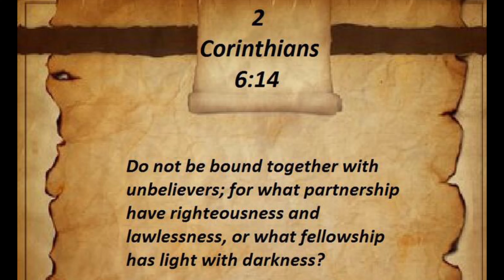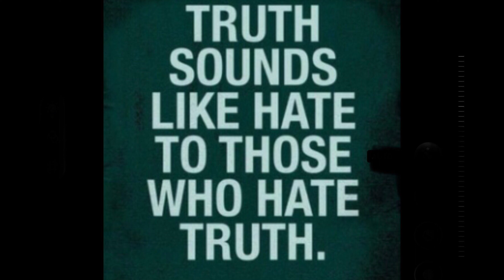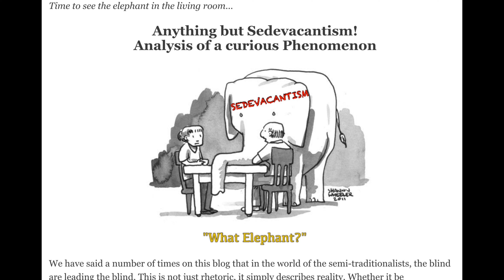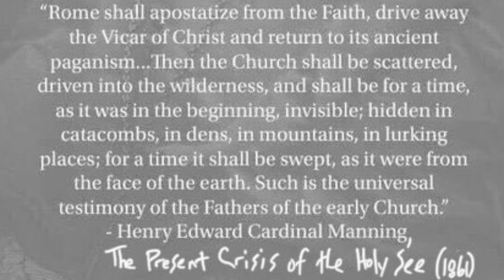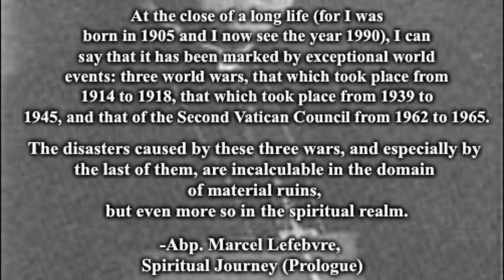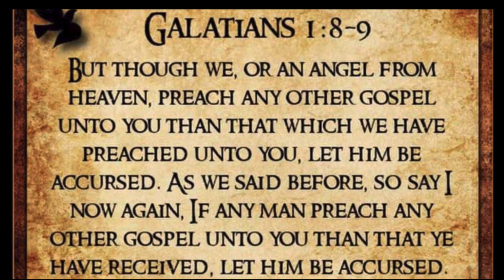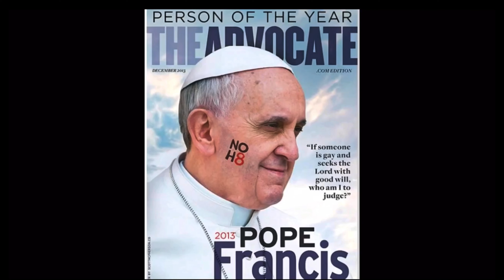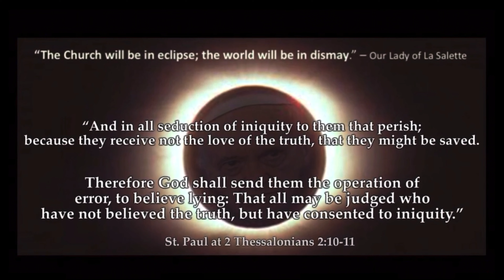What is a Sedevacantist? Why is Sedevacantism 100% Safe & 100% Catholic?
Be not afraid to get real; really real.

Tradcast.org